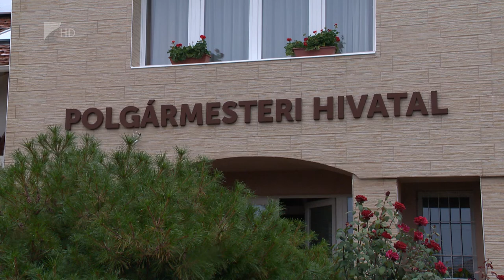Megújult a hivatal Kálmánházán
Új külső és belső festést kapott és energetikailag is korszerűsítették a polgármesteri hivatal épületét Kálmánházán. A beruházás Belügyminisztériumi támogatásból, 10 millió forintos önerő hozzájárulásával valósult meg. Az átadó ünnepségen elhangzott, a fejlesztés a lehető legjobbkor valósult meg, így ugyanis az önkormányzat jelentősen csökkenteni tudja a működési költségeket.